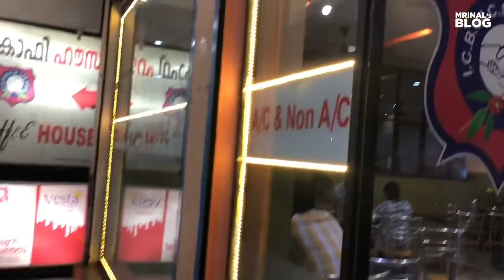ബിരിയാണി - ഇന്ത്യൻ കോഫി ഹൌസ് - Biriyani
INDIAN COFFEE HOUSE SERIES: 4